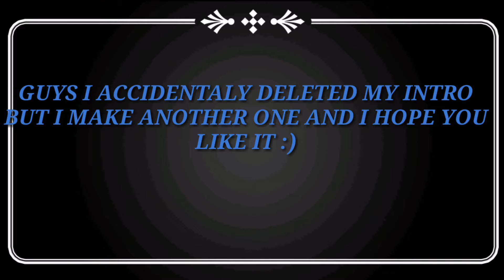How to pvp in growtopia (pvp tips)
Tip 1 use hose and vesor

Tip 2 dont double jump so you can jump when you fall

Tip 3 when you fall jump to a small place

Epic fail lol